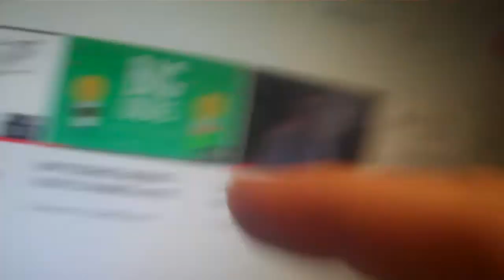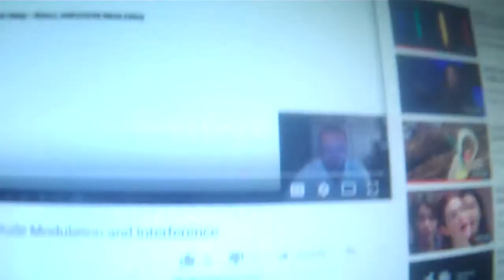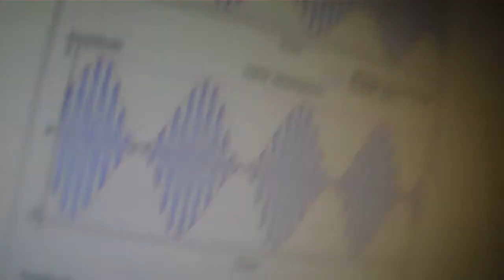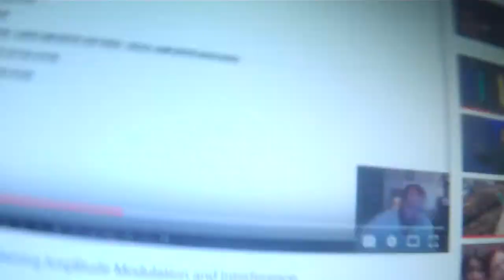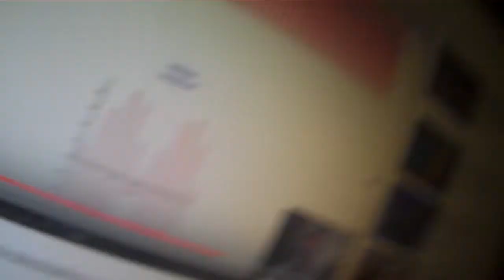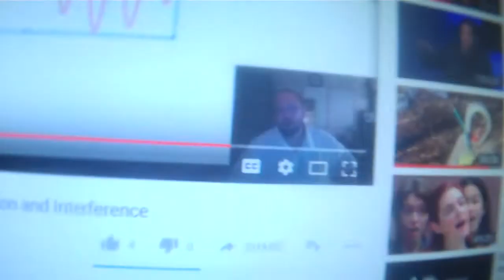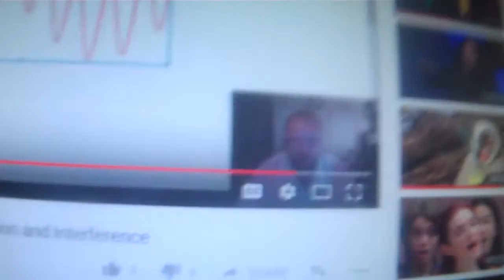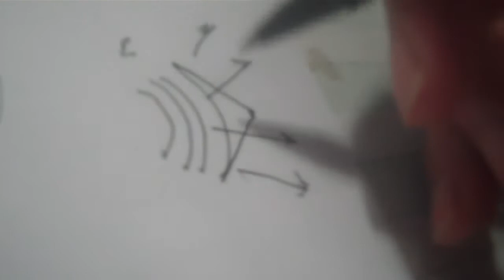[2] Correcting Prof. Walter Lewin re: 802x . 33 . Interference ...part 2